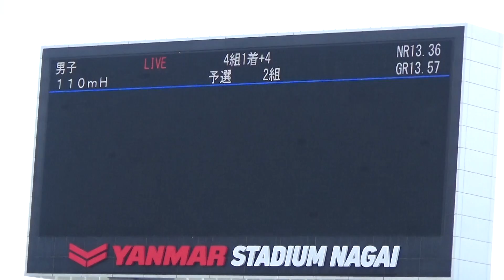男子110mH予選2組 佐藤大志14.08(-0.6) 2018全日本実業団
2018/9/22 第66回全日本実業団対抗陸上競技選手権大会